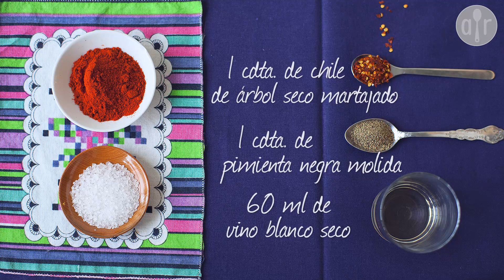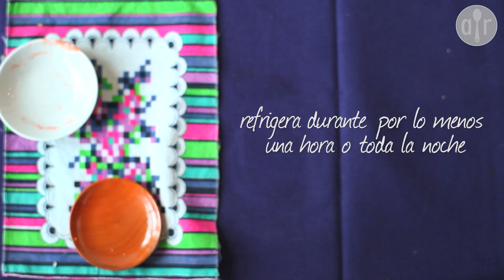Cómo hacer chorizo español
Chorizo español fresco hecho en casa. Utiliza este chorizo de cerdo en una infinidad de recetas españolas.